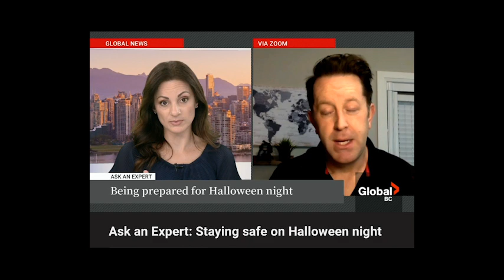Ian Tait on global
Whether you're out and about trick-or-treating or staying at home dishing the candy out yourself, there are several things to be aware of to stay safe on Halloween night. Ambulance Paramedics of BC communications Director Ian Tait goes over some things you can do to be prepared.